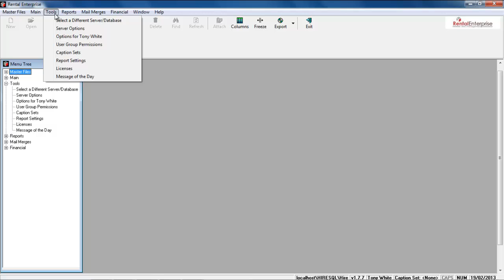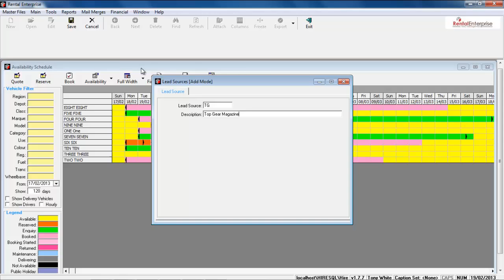Rental Enterprise How to use the Masterfiles